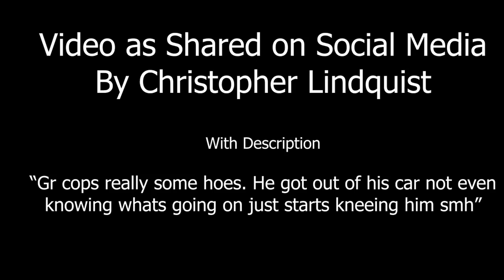Michigan Police Defend Use Of Force After Community Outrage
Thin Blue Line Flag

Grand Rapids Michigan police arrested a 26-year-old man earlier this month after a physical struggle that was partially caught on video and shared on social media.

The 8-second video share on social media depicts two officers attempting to detain a man outside a local gas station, with a third officer joining and using a pair of knee strikes to the man's upper arm.

Grand Rapids Police Sgt. Catherine Williams said the incident was reviewed by the police department's internal affairs unit, training unit and police chief. All parties determined that appropriate force was used during the arrest.

Partial video of the encounter was viewed more than 13,100 times during its first 10 days.

Video footage from the two responding officers' body-worn cameras was obtained through a Freedom of Information Act request.

Police were dispatched shortly before 5:30 p.m. May 6 to a report of a "violent individual" trespassing at the Speedway gas station at 400 Leonard St. NW in Grand Rapids.

Officers who responded to the call did not find the individual, who had previously been banned from the gas station. They left, but were called back around 11:30 p.m. to a second sighting of the man.

A responding officer spoke with the clerk, who identified the man and warned police that he was "very violent."

Police spoke with Clinton Rice, 26, and discovered that he had a warrant out for his arrest. He told officers he was returning to the store to get his bag and then he was going to leave.

Officers told Rice he wasn't permitted on gas station property. They attempted to arrest him for trespassing but he became "verbally and physically non-compliant," Williams said.

When Rice refused to put his hands on his head, officers attempted to pull his arms behind his back. Rice responded to the officers with a threat of violence, according to the body-cam footage.

During the arrest, two officers and the individual fell to the ground where the struggle continued. Both officers' body-worn cameras fell off when the officers went to the ground.

With the cameras recording only audio, Rice can be heard shouting threats to assault and kill the officers.

"I see you again, you're dead," Rice said. "I'll break your (expletive) face. You're a dead man."

A third officer, driving by, noticed the struggle and rushed to his coworkers' assistance. He delivered two knee strikes to Rice's upper arm -- a technique Williams said is used to make the arm temporarily motionless so that it can be restrained.

Police said Rice did not report any injuries following the arrest. The officers didn't immediately report injuries either.

Rice was charged with resisting and obstructing a police officer, as well as trespassing. He was released from the Kent County Jail on May 8, but was arrested again three days later and charged with trespassing and a controlled substance violation.

His record includes several convictions of trespassing, causing a public disturbance and disobeying police. On April 11, he was charged with hindering and opposing a police officer and trespassing in Wyoming.

Rice was still in custody at the jail on Wednesday, May 23.

Multiple attempts to reach the man who posted the video for comment were unsuccessful. He commented on the video post that the "cops rolled up on (Rice) because he looked suspicious he didn't cooperate to there demands nor should he ..."